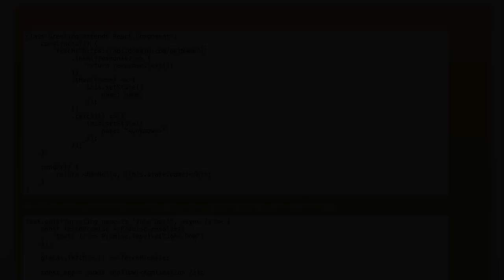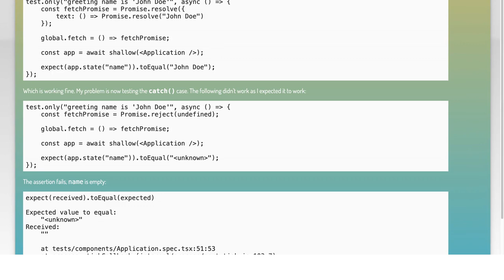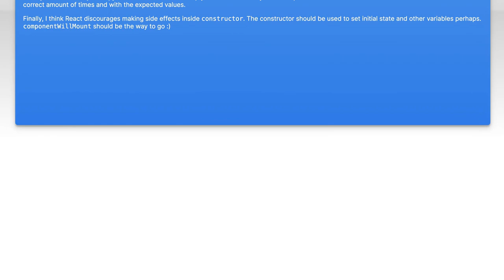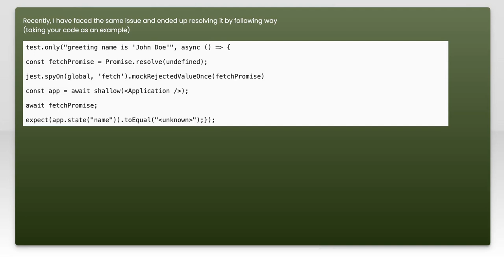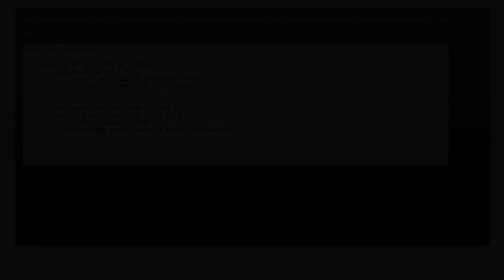Unit Testing Promise catch() with Async/Await in Jest: A Complete Guide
In this video, we dive into the world of unit testing with a focus on handling asynchronous code using Jest. Specifically, we'll explore how to effectively test the `catch()` method of Promises when using async/await syntax. Whether you're a beginner looking to strengthen your testing skills or an experienced developer aiming to refine your approach, this complete guide will provide you with the insights and techniques needed to ensure your asynchronous code behaves as expected. Join us as we break down the concepts and walk through practical examples!

Today's Topic: Unit Testing Promise catch() with Async/Await in Jest: A Complete Guide

Related to: unittesting, promisecatch, async/await,